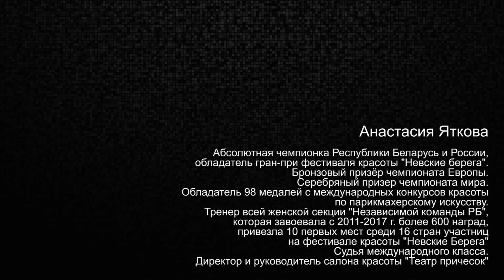Свадебная прическа с украшением. Анастасия Яткова. Парикмахер ТВ